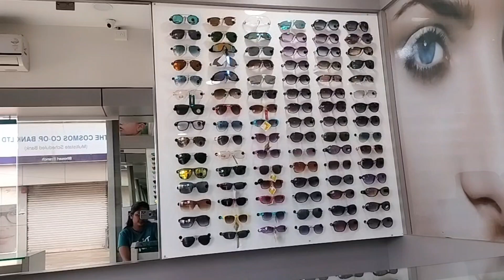आजी मशीन मध्ये घालून काय करताय हे,आमची मणी पहा कशी औषध पिते.पहा संपूर्ण .#@pushpabangalvlogVlog-60